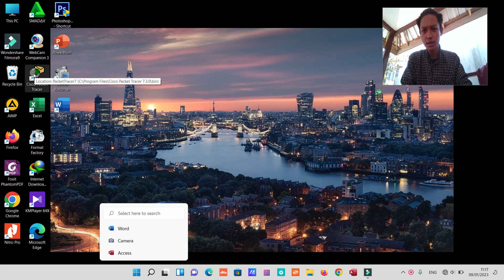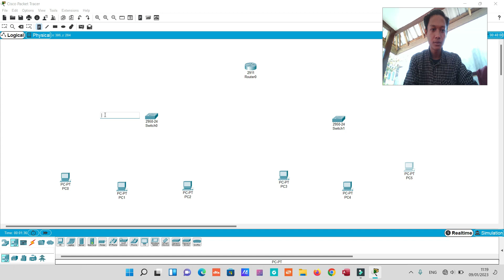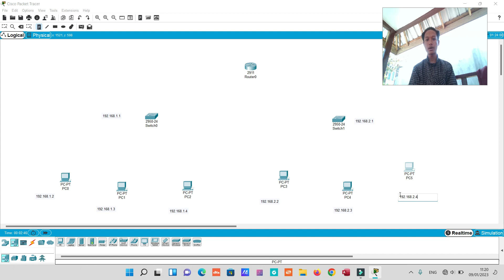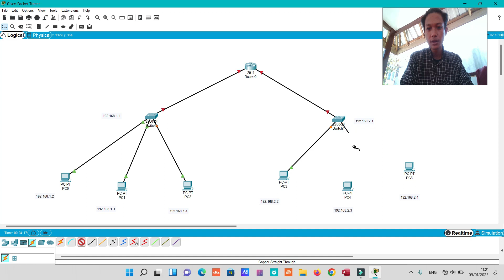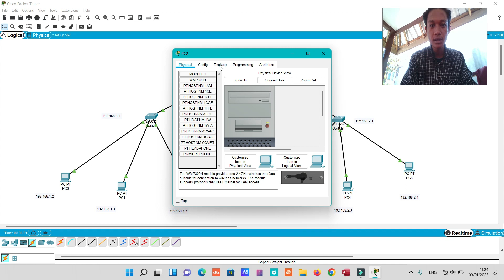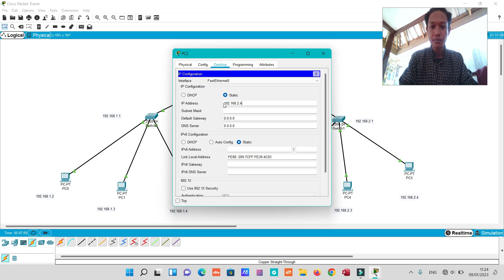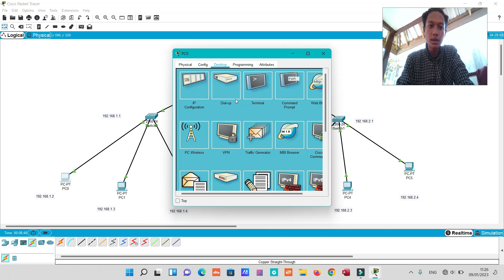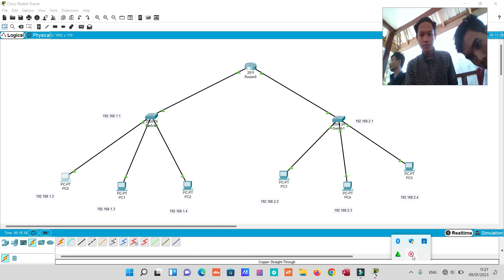Latihan Simulasi Cisco Jaringan PC, Router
Tugas Mahasiswa (Software Aplikasi Komputer) an.Imam Fadianto